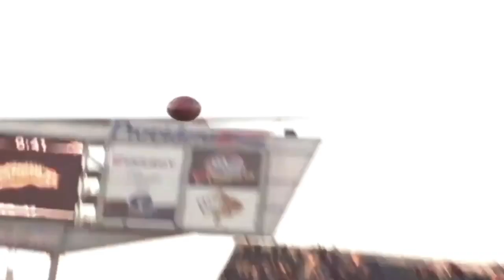Its Game Day!!! || Pittsburgh Steelers Vs Cincinnati Bengals || 2019 Week 4 Pump Up **HD Quality**